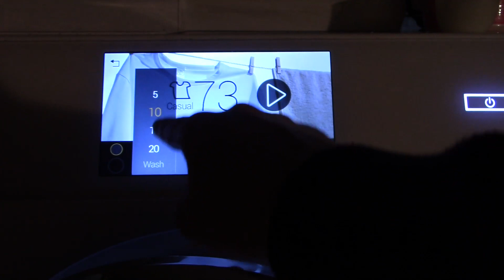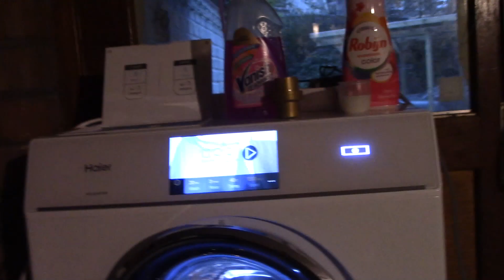Haier Duo HW120 B1558 - Casual 40 (1200 RPM)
Hello all!

A few months ago I recored another video of the Upper Haier with some cloting. I used Casual 40 for this cycle as Iove that cycle. It's the perfect cycle for clothing and short 60 degrees washes. Here I'm washing some coloureds. Eventhough the bearings are bad, the spin results at 1200 RPM were outstanding.

00:00 - Preparing the load
02:12 - Start of programme & sensing
03:09 - Filling up
08:44 - Main wash
43:13 - First interim spin (1000 RPM)
53:30 - First rinse
01:00:19 - Second interim spin (1000 RPM)
01:11:30 - Second rinse
01:18:18 - Third interim spin (1000 RPM)
01:28:12 - Final rinse
01:34:54 - Final spin (1200 RPM)
01:44:31 - Anti-crease
01:45:54 - End of programme